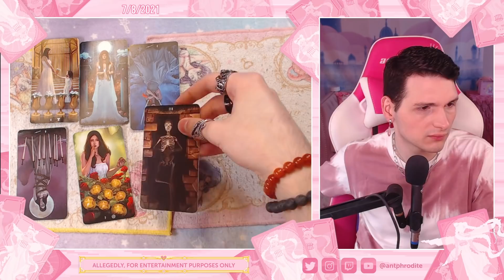Denver Airport Conspiracy Theory PSYCHIC READING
Is there truth to the Denver International Airport Conspiracy Theory?